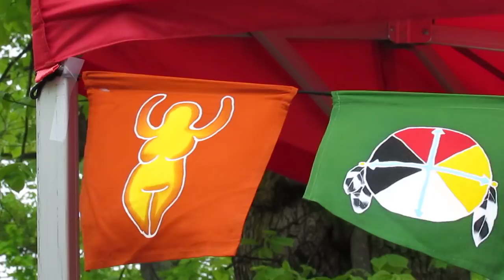(2) Joanna Bull & Phillip MacKenzie sing Aleluyah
The Art of Living Foundation
thevisionaryfolkphotographer com

See Nuclear Devices Used at WTC GROUND ZERO
911 WTC Planes Videos Proven To Be Fake See full article here.

911justicehalifax.wordpress com

WAKE UP Geoengineering is killing our planet.

chemtrailsinourskies.wordpress com

Go here to stay up to date on new releases of information on 911.

"911 is an emergency call
to the whole world to wake
up and realize that this planet
needs to be rescued from
the grips of the insane.

That can only be achieved
by feeding the people food
for thought that was grown
from the seeds of truth."

 Dumb lazy brain dead people are going to be the death of this

planet for their lack of participation in speaking up to protect

this planet.. The GMOs..the foliage dying, the chemtrails, the list

of insanities is huge..and the dumb people wont even learn the

truth about anything..Like I said..If humanity is not guided into

the future by truth, then we are all doomed... Now you know why

this generation is called the doom generation..because the Doom has

be generated by the criminally insane corporate criminals and their

employees..

atruthsoldier com

You may also download and re upload my seeds of truth videos

NOTICE I have already deleted over 600 videos because
Youtube has been harassing me and threatening me with
I will keep deleting more videos as Youtube continues to make their

meaningless claims against my videos.
I have also stopped doing any recordings of performers that have

any musical sounds.

Youtube is also blocking people from commenting.
Youtube is also keeping my view counts low as the view are much

higher when i post the same video link on Facebook.

Youtube has also disabled all my links in all my videos

descriptions.